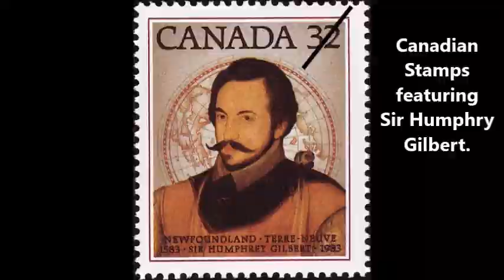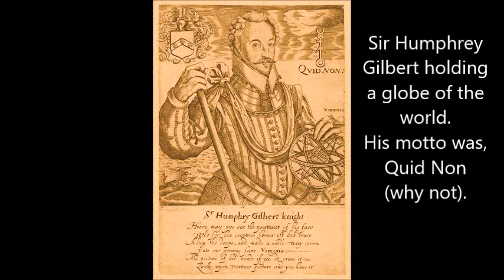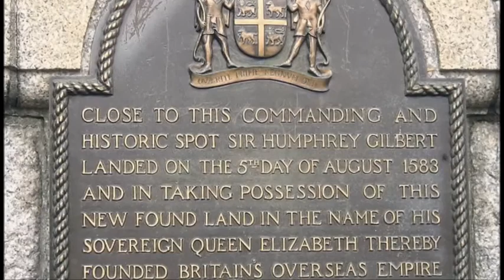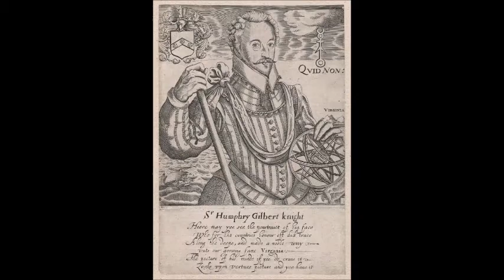Sir Humphry Gilbert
Sir Humphry Gilbert was the founder of the British Empire. He lived at the Gatehouse of Minster Abbey, Sheppey.